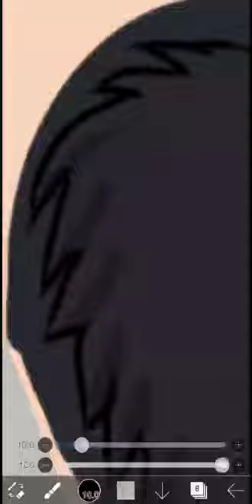kai sotto x slamdunk!!